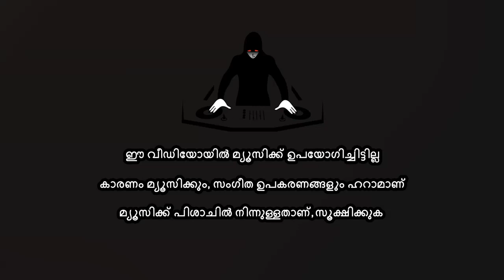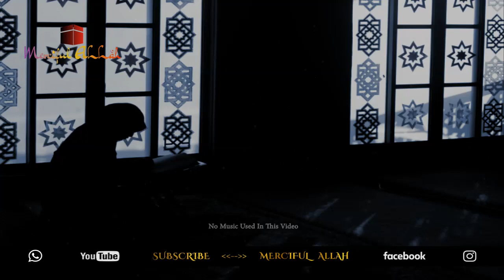ഏറ്റവും മികച്ച ഭർത്താവിൻ്റെ ഗുണങ്ങൾ (Part 2) - Qualities Of A Best Husband | Sirajul Islam Balussery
ഏറ്റവും മികച്ച ഭർത്താവിന് വേണ്ട ഗുണങ്ങൾ എന്തെല്ലാം..?

നിങ്ങളിൽ ഏറ്റവും മാന്യനായ മനുഷ്യൻ നിങ്ങളുടെ ഭാര്യമാരോട് ഏറ്റവും നല്ല രീതിയിൽ പെരുമാറുന്നവൻ ആണ് :- മുഹമ്മദ് നബി (ﷺ)

മറ്റു ഭാഗങ്ങൾ:-

Speech By: Sirajul Islam Balussery